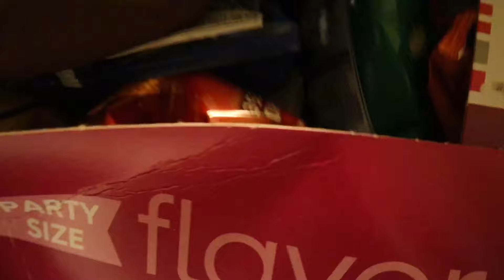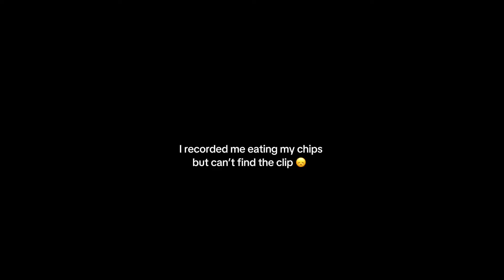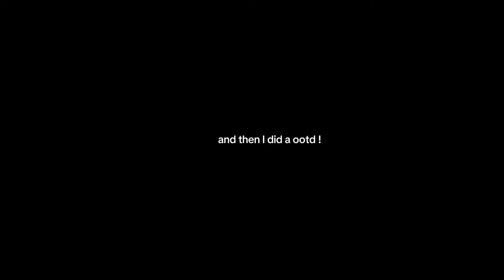WHAT I EAT IN A DAY ! | Raqii Jay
hii !! :))

FAQ :
Age - 18‼️‼️
Birthday - 10/04 ♎️
Grade - (SENIOR YR 🎓🥹)
Height - 5”6